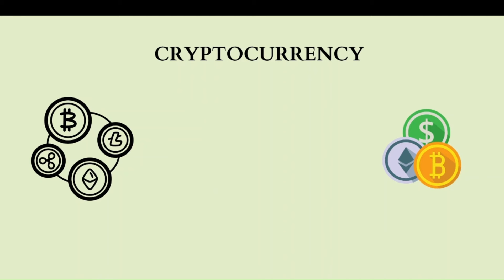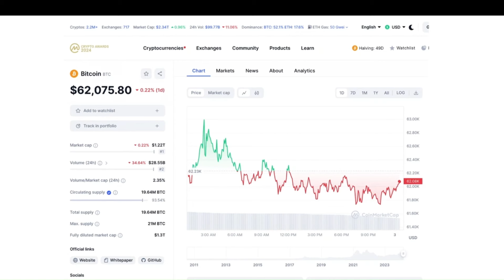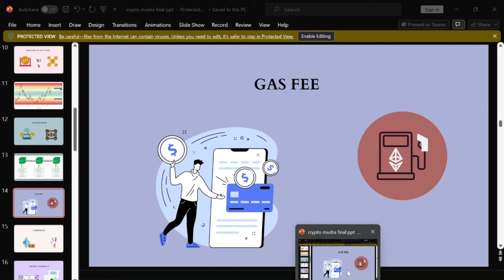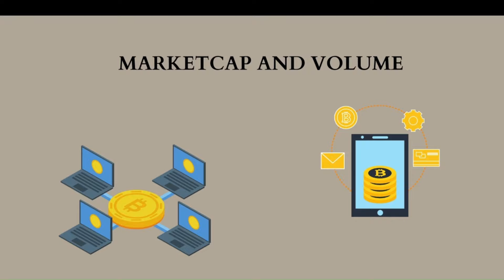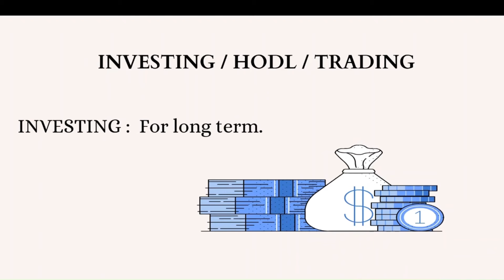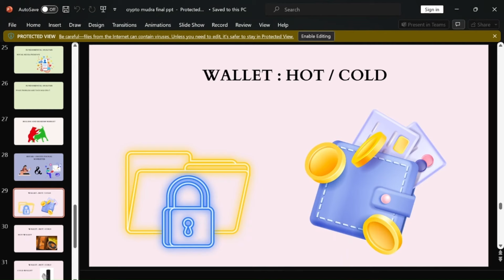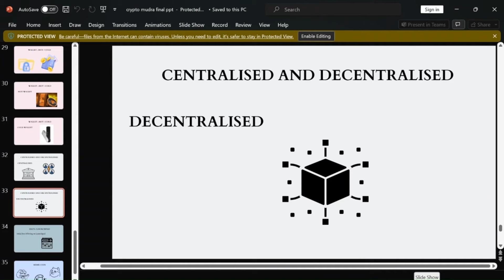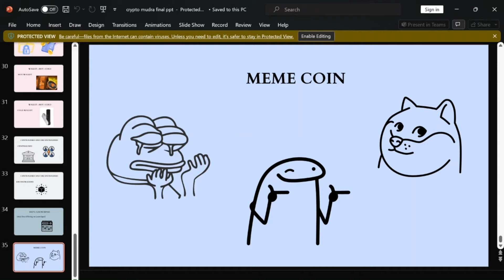Crypto trading for beginners full course in hindi | Terminologies | L-1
crypto trading for beginners full course in hindi
Master the language of crypto investing with CryptoMudra's comprehensive course. Learn all the essential terminologies you need to navigate the world of cryptocurrency successfully in 2024 and beyond. Join us and start your crypto investment journey today!
Credits :
crypto trend
crypto market
crypto trading for beginners full course
2024 crypto portfolio
best investment
how to invest in crypto
crypto investing
crypto investment
cryptocurrency investment
best crypto trading course
crypto strategy